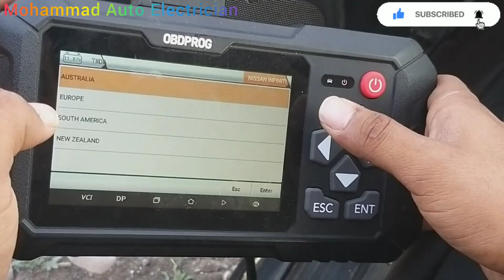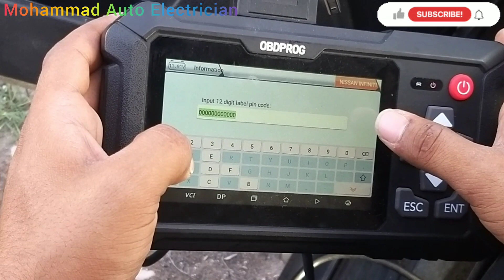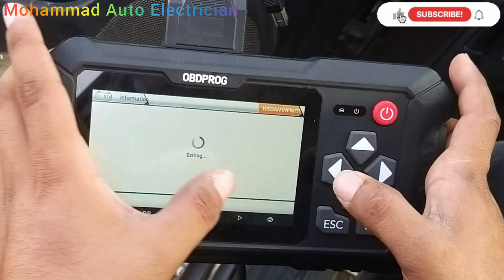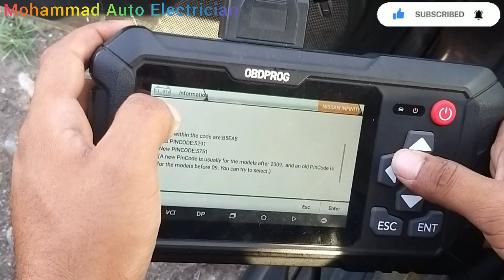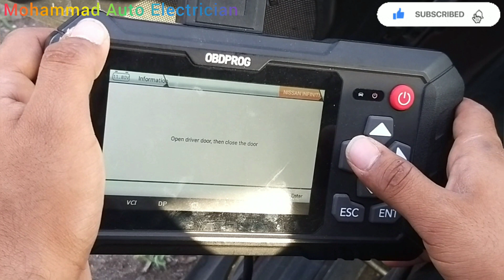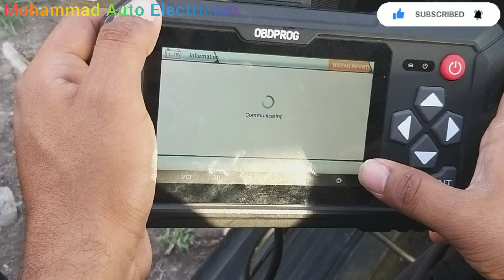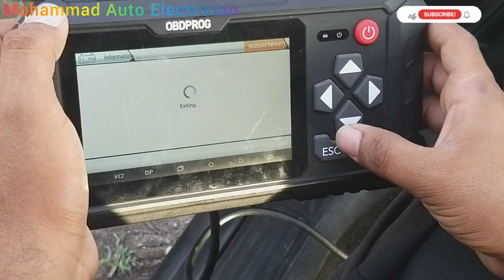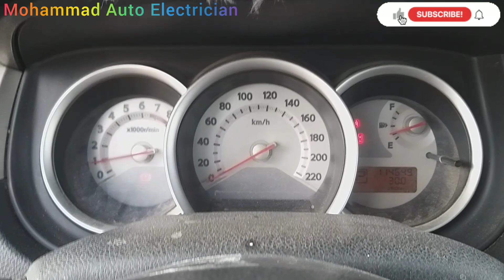Nissan Tidda ecm programming with Obdprog| ecm how to program|Obdprog how to use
nissan Tidda immobilizer program
nissan Tidda ecm program
Nissan ecm programming
ecm how to program
car computer program
nissan computer program
nissan key program